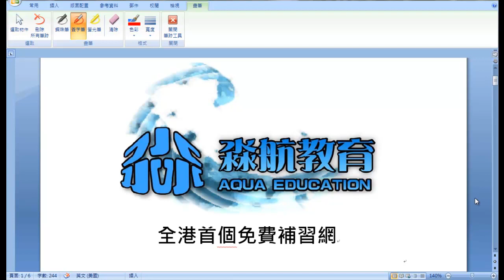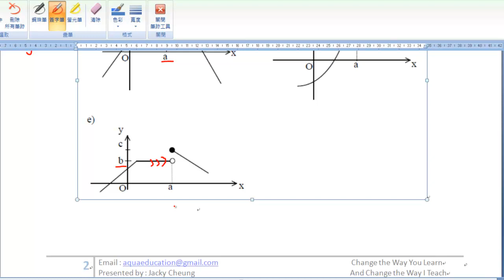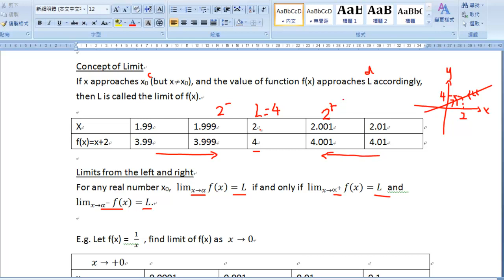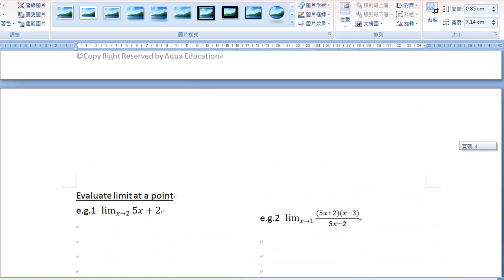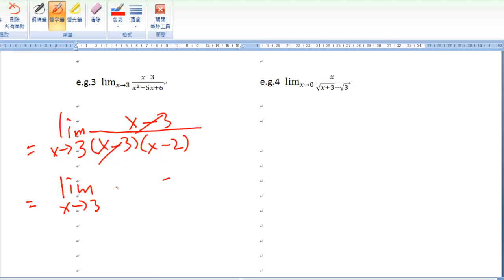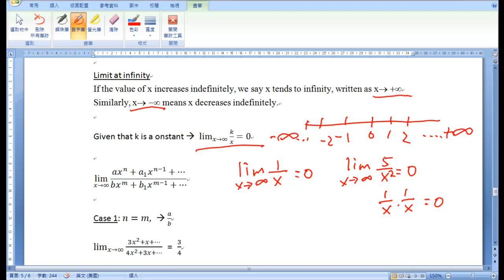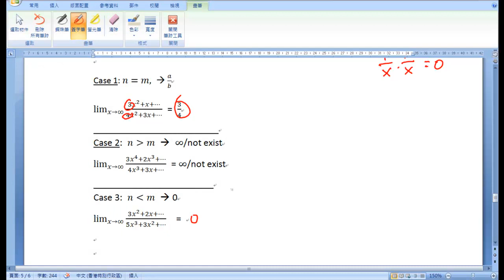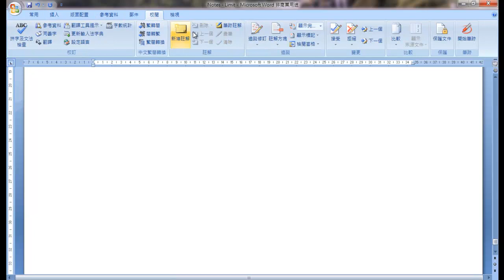HKDSE M1 Lesson 3 - Limit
淼航教育 Aqua Education - 全港首個免費補習網

Tutor : Jacky (UST Risk Management)